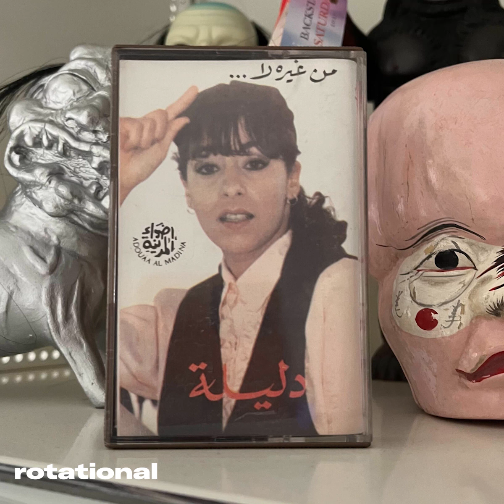دليلة - من غيره لا (Moroccan House, 1995)